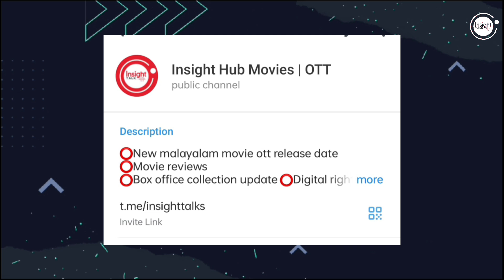NEW MALAYALAM MOVIE MADHANOLSAVAM,VALATTY OTT RELEASE TODAY? | TONIGHT OTT RELEASE MOVIES| AGENT OTT